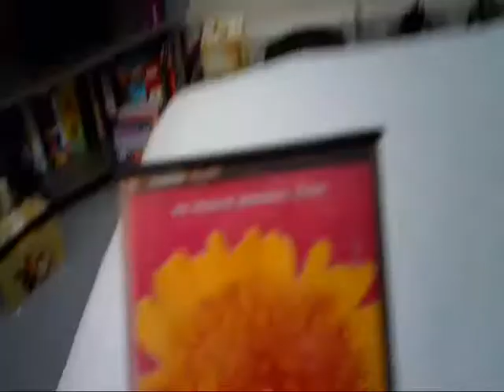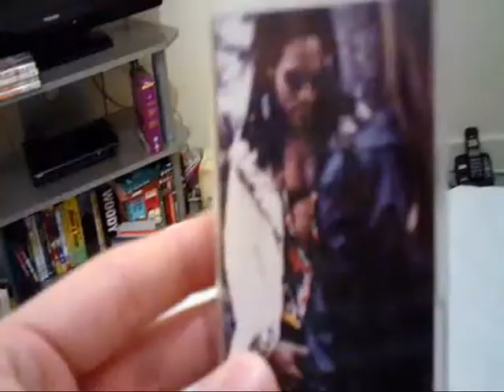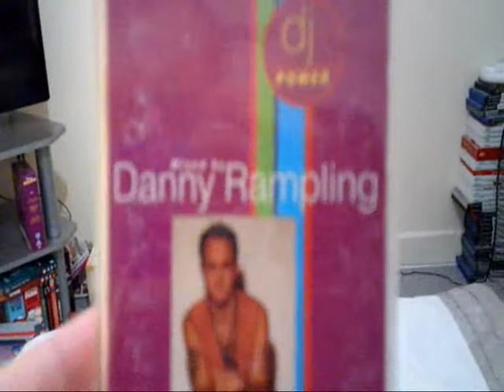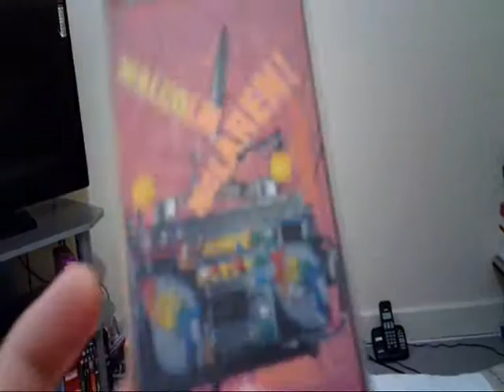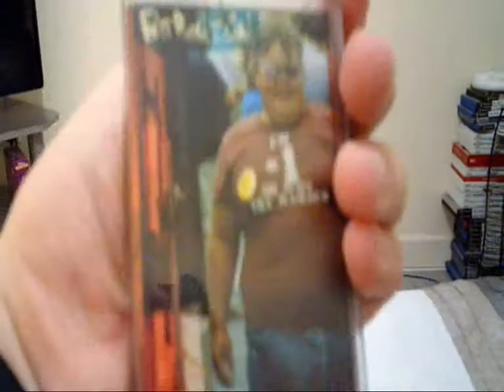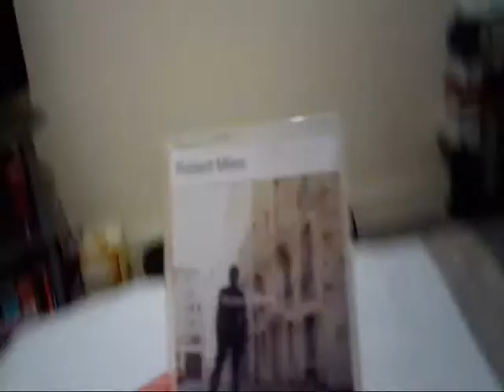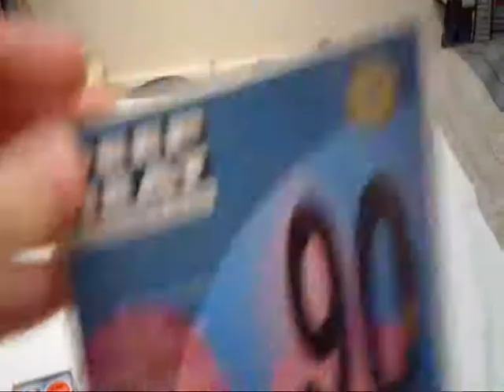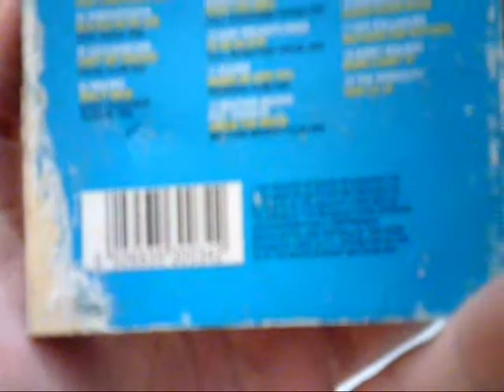Danny's Look Show - My Cassette Tape's Collection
This week on Danny's Look Show DJ & Music Producer Danny Smith is showing you his cassette tape's collection.

Here are the list of the cassette tape's

1.The best summer...ever!
2. Eugene Wilde - Eugene Wilde
3. Bros - Push
4. Lenny Kravitz - Are you gonna go my way
5. Jellyfish - Bellybutton
6. One world one voice
7. Wipeout 2097
8. DJ Power - Mixed by Danny Rampling
9. Malcolm McLaren - Duck Rock
10. The Orb - Live 93
11. Fatboy Slim - You've come a long way baby
12. Road to french
13. Help
14. Lenny Kravitz - Mama said
15. Neneh Cherry - Raw like sushi
16. Lenny Kravitz - Let love rules
17. Inner city - Paradise remixed
18. Robert Miles - 23am
19. Smash hits 1990
20. Elton John - Tumbleweed connection/Don't shoot me I'm the piano player
21.Paul McCartney - Tug of war (Sample interview 1982)
22. Heaven 17 - Endless
23. Deep heat 90
24. Deep heat 5 - Feed the fever
25. An introduction to wine
26. Galaxymix Boy George